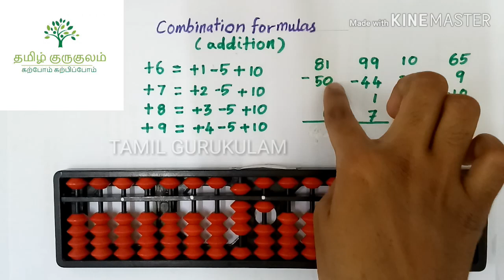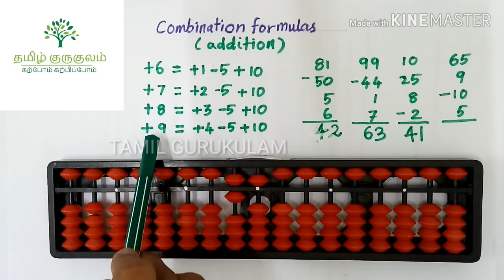Abacus II Tamil II How to use combination formulas for addition? II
This video is all about combination formulas for addition in tamil.
 When we use combination formulas?
     Wherever we cann't apply small & big friend concepts that time we use combination of both small & big friend.That is known as combination formulas.

Our other videos are given below